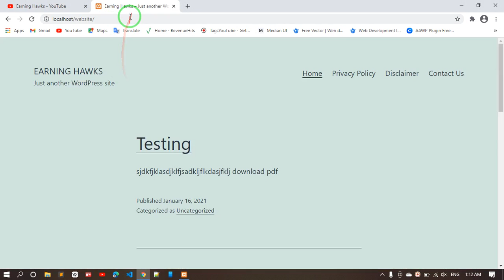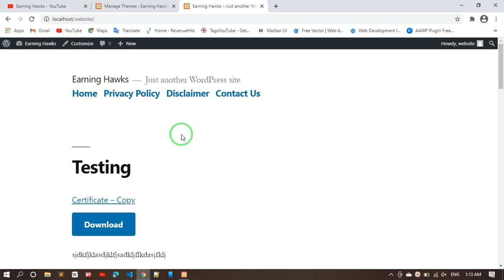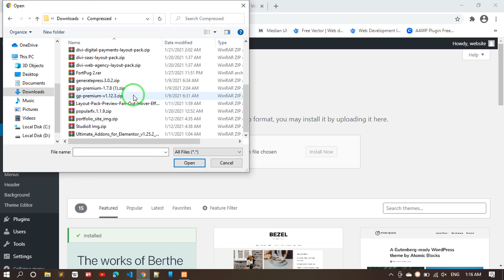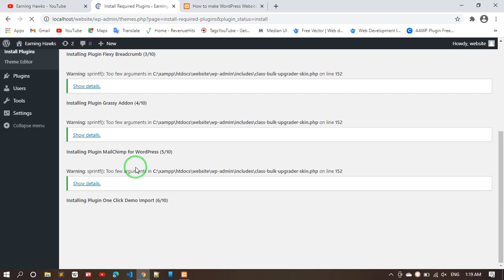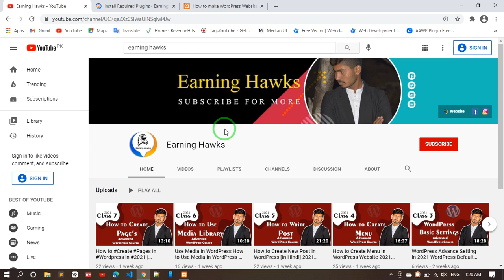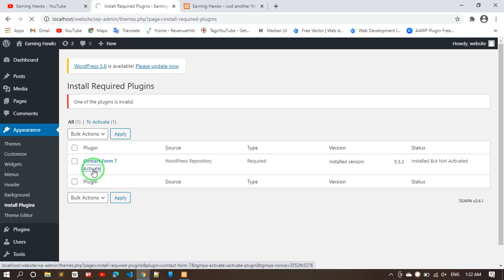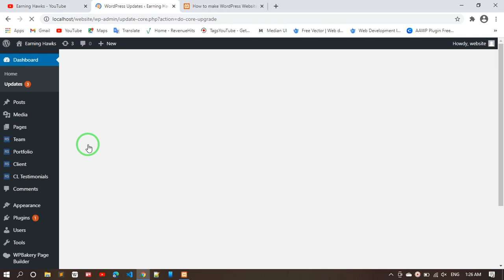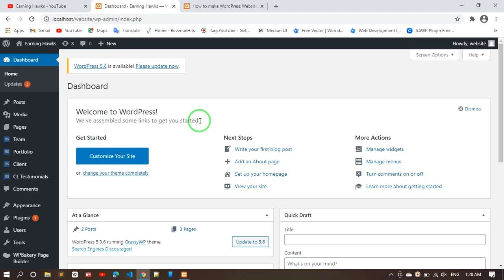Appearance In WordPress Complete Details | Complete WordPress Course In 2021 WordPress Urdu / Hindi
DON'T WORRY,
♥♥BE♥♥
❤Is channel Pr apko daily new blogging idea's btaay Jain gy'💕

*😍☞WE ARE☜😍*
`  ￣￣🐬￣O